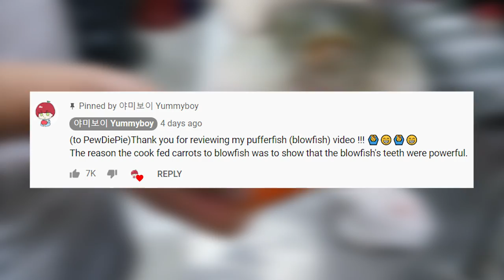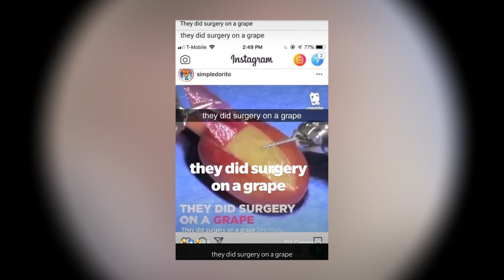Why This Pufferfish Ate A Carrot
What's the deal with the moaning pufferfish eating a carrot?

Help me get to 100K!